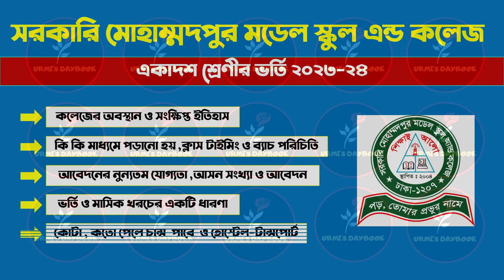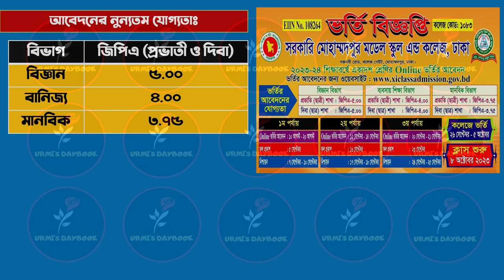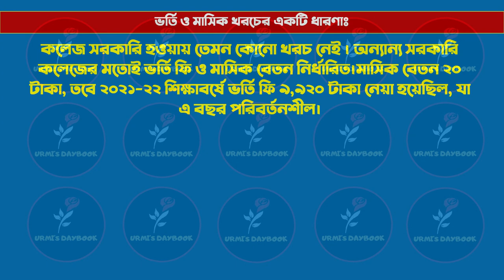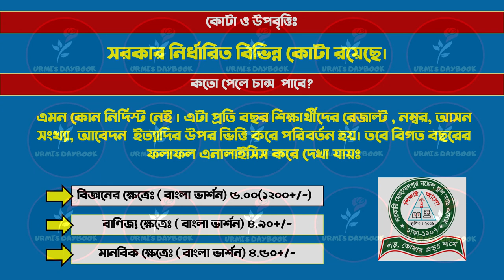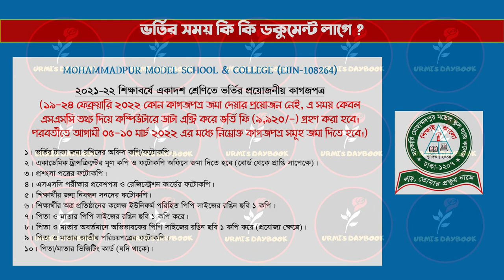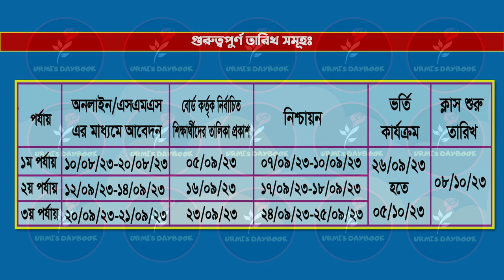Govt Mohammadpur Model School & College Admission 2023-24|সরকারি মোহাম্মদপুর মডেল স্কুল অ্যান্ড কলেজ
Govt Mohammadpur Model School & College Admission 2023-24|সরকারি মোহাম্মদপুর মডেল স্কুল অ্যান্ড কলেজ ভর্তি ২০২৩-২৪| Xi Class Admission 2023| HSC Admission 2023
😎Let’s connect:
My another channel:
Bongo foodies:

Anti Privacy Warning:
Thumbnail Text: Govt Mohammadpur Model School & College Admission 2023-24